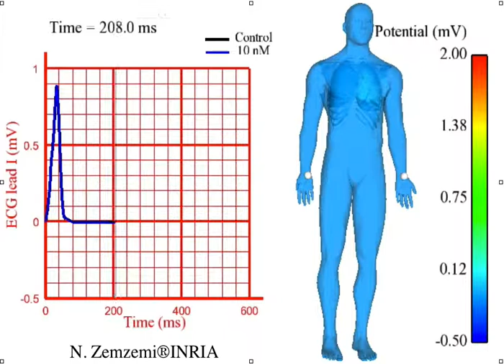Dofetilide10nMol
This movie shows the effect of 10nMol of dofetilide on the first lead of the ECG. This is a simulation study